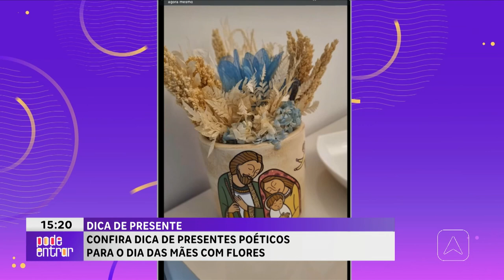Dica de presente para o dia das mães com flores